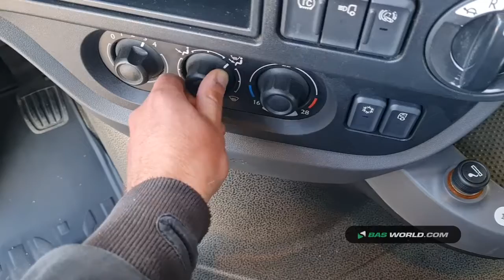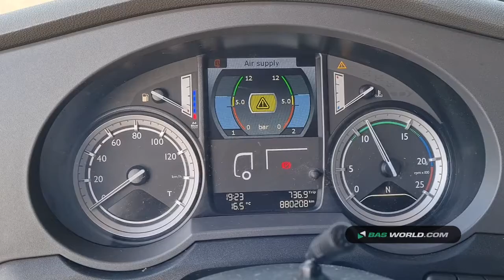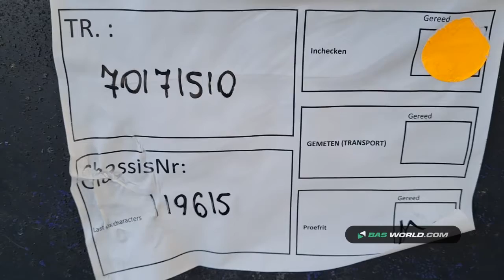70171510 DAF XF